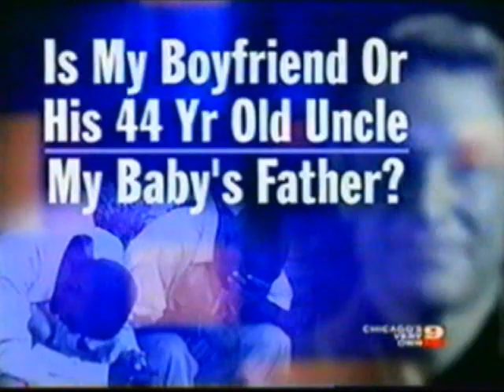Maury - Kevin vs. Stacey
Description TBA